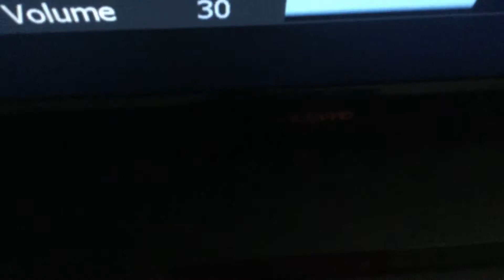Sbg4 sings bloopers: Feel the beat fail